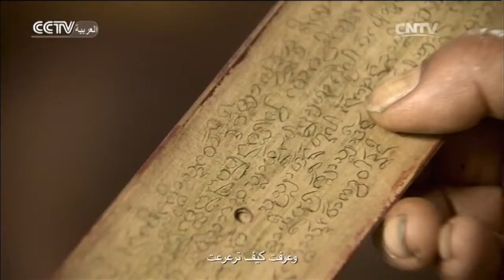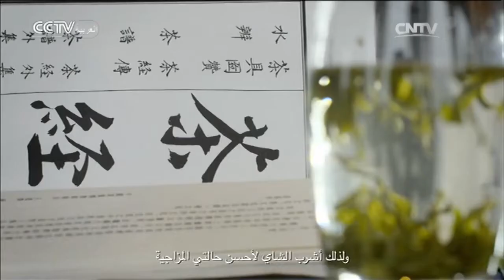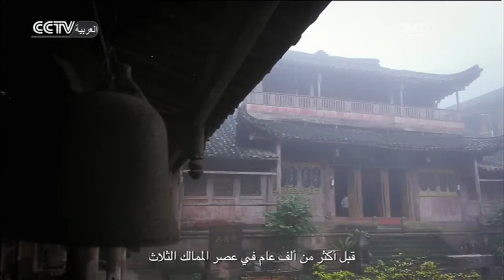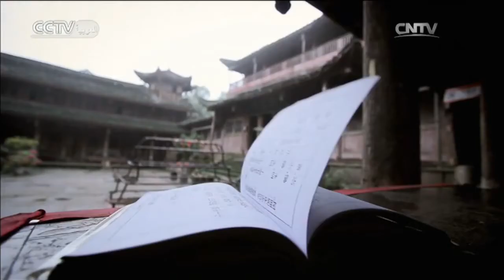الأفلام الوثائقية: الشاي -- درجة حرارة التربية واليد -- الجزء الأول